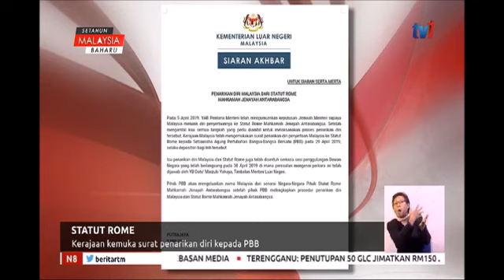Kerajaan Kemuka Surat Penarikan Diri dari Statut Rome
Kerajaan telah mengemukakan surat penarikan diri penyertaan Malaysia ke Statut Rome Mahkamah Jenayah Antarabangsa kepada Setiausaha Agung Persatuan Bangsa-Bangsa Bersatu (PBB) 29 April lalu.

Sumber: RTM